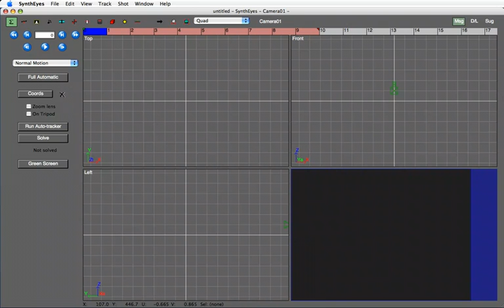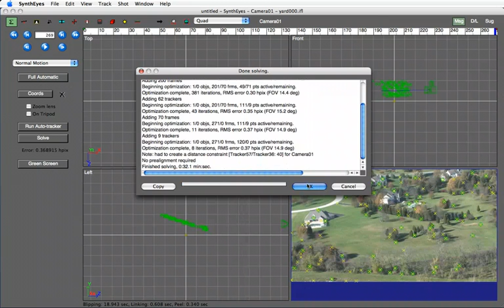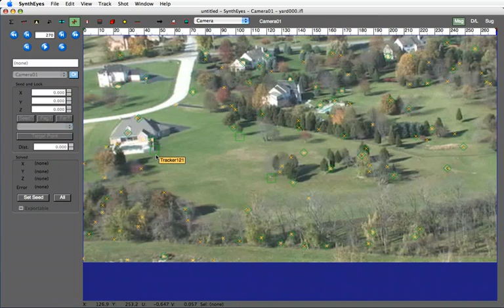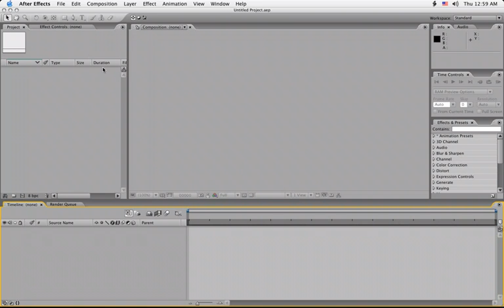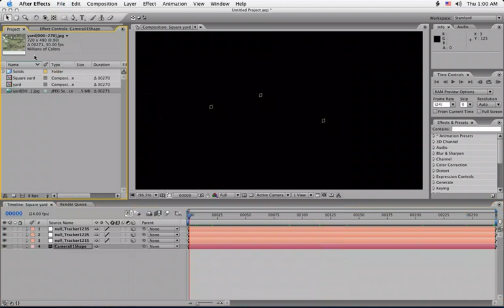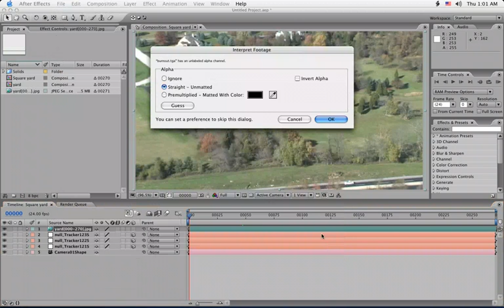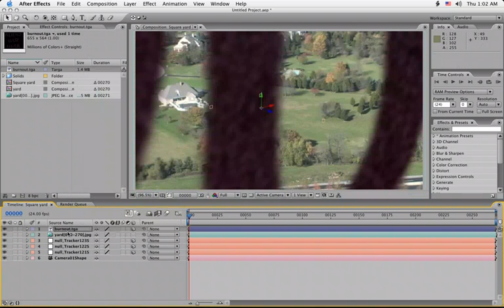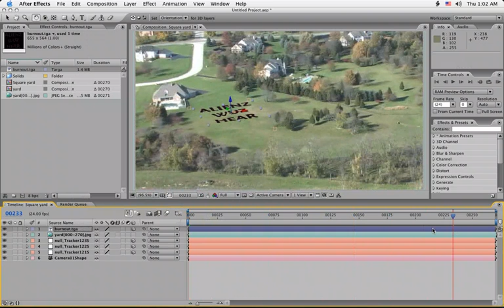SynthEyes Export and Setup in After Effects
This tutorial shows a shot being auto-tracked, a coordinate system being set up using some supervised trackers, the scene exported to After Effects, and a logo being burned in using AE's 3-D workspace.